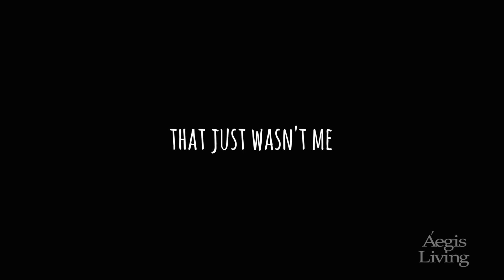Ritz-Carlton, Fairmont Executive Pivots to Aegis Living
Imagine working with people who have lived amazing lives, fought historic battles...living history! That's just one of the joys General Manager Jason Cairns takes home with him everyday.  Please enjoy this short video about why Jason loves his career pivot to Aegis Living. If you're interested in exploring opportunities with a Glassdoor Top 50 "Best Place to Work" company, visit our careers